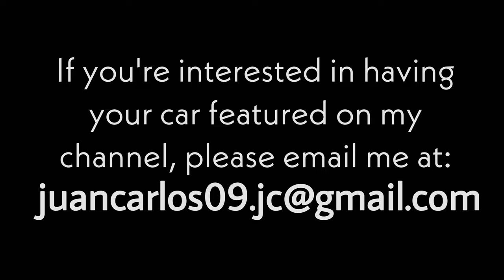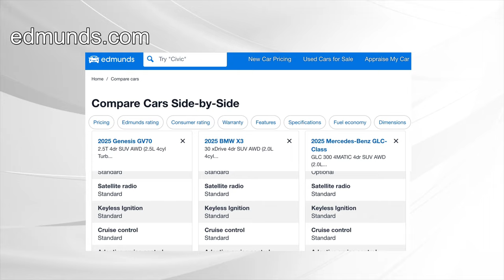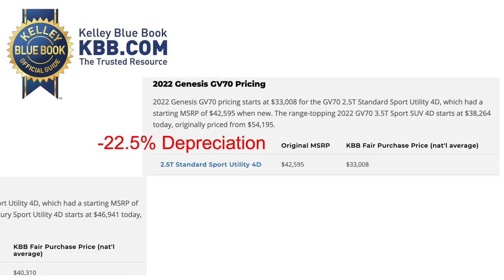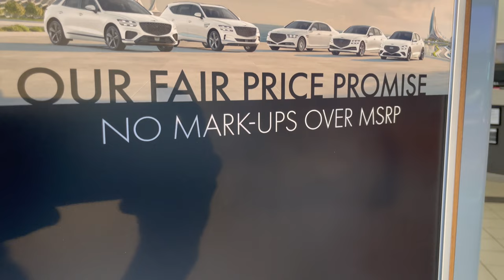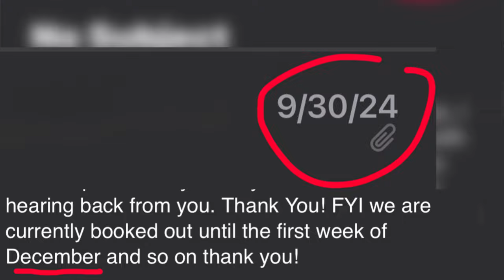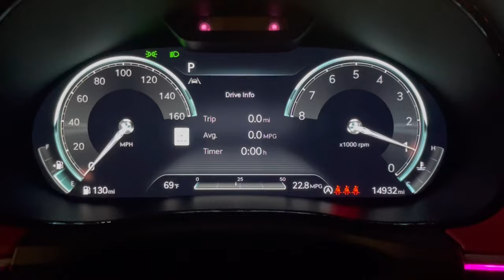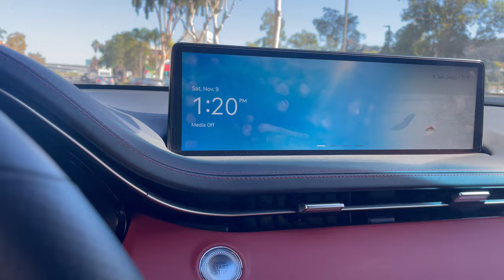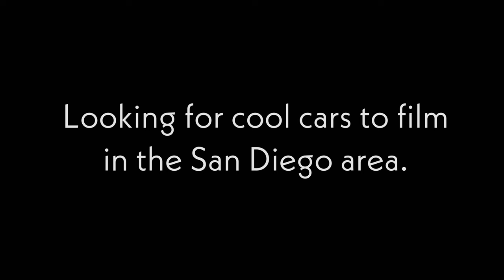GENESIS GV70 15,000 Mile OWNER’s Review.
TSX Fog Lights on Amazon
TSX WITH ACURA LOGO on Amazon
License Plate Frame on Amazon
➡️ Carpuride W903 on Amazon
➡️ GoPro9 on Amazon
➡️ Insta360 Camera on Amazon

BC Racing BR Series Coilovers Compatible with 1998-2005 Lexus GS300 (R-03-BR) ➡️

In this video, I'll bring you a summary of my impressions after the first 15000 miles on our 2024 Genesis GV70.

This is a very good premium small SUV for the money. It is unique, it looks great on the outside and even better on the inside. The interior is a great blend of quality materials and good usability. Seems like Genesis went lengths to make sure occupants felt in a special place. Most features are easy to use and adjust.

So what you can take away from my review after 15000 miles is that if you want one of the best small premium SUVs, that you will find joy in driving every day, the Genesis GV70 is equipped with features and build in a way that it doesn’t make you feel entry level to luxury but more in a true alternative to the established German options.

Having said that, pay attention to the negatives that I have found throughout this time we've had this vehicle. No regrets so far but beware that the GV70 may present lingering issues that are minor but are there and I tried to be as balanced in my assessment as one can be.

What is new for 2024 on the Genesis GV70? features formerly not available in some packages are now made available. Pretty much the same as the 2023 GV70. And finally they have updated the software to enable WIRELESS APPLE CARPLAY! Thank you baby Jesus!

I didn’t spend time describing features because I’ve done that in my 5000 mile report and also on my 10,000 mile report video. Feel free to check out those videos along with my introductory video about this vehicle.

I make a lot of mistakes in my life and my videos are a reflexion of that. None of what I say erroneously in my video is with the intend to misrepresent the GV70, the Genesis brand or my experience with these.

Are Geneis good cars?
Are Korean cars better than Japanese?
Is Genesis a luxury brand?
Is Genesis better than Lexus?

50